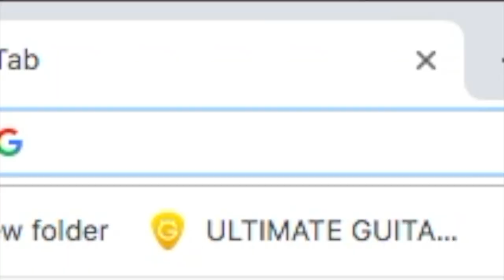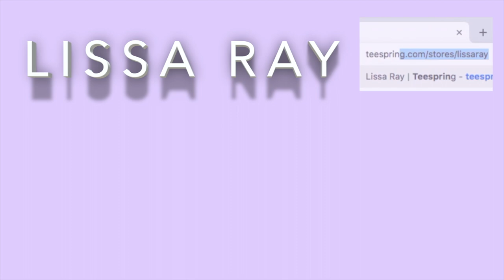i sang make you feel my love by adele